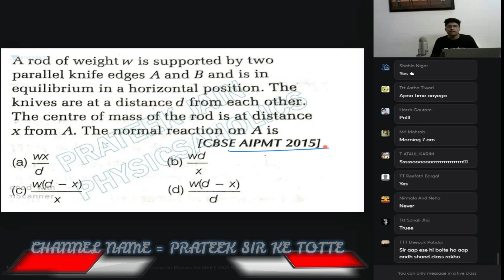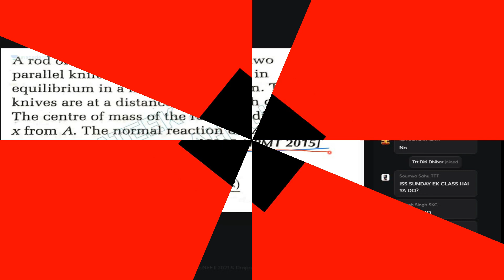WHY I RESCHEDULED MY CLASSES | Prateek Jain Sir Best Physics Teacher on Unacademy